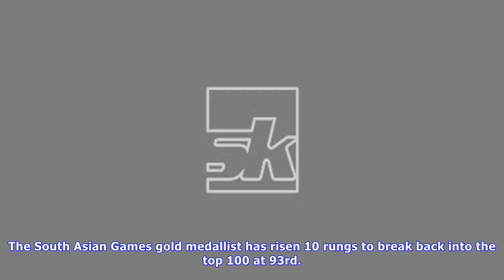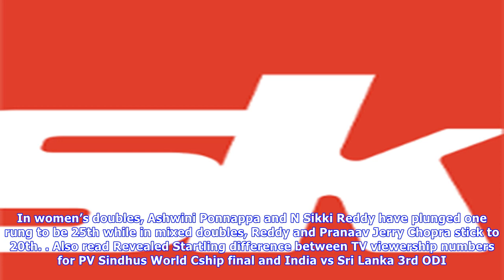Bwf rankings: big jump for lakshya sen, nandagopal kidambi achieves career-best ranking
by Sudeshna Banerjee @Sudsports Lakshya Sens rise continues16yearold Lakshya Sen continues his inexorable rise on the ranking chart as he climbed up a whopping 28 places to reach a careerhigh 109th in the latest BWF Rankings released on September 14, 2017. His performance at last week’s Vietnam Open Grand Prix where he reached the quarterfinals, effected the jump in rankings. The prodigious talent has been on a tear of late. The Prakash Padukone Badminton Academy product won his second career in...